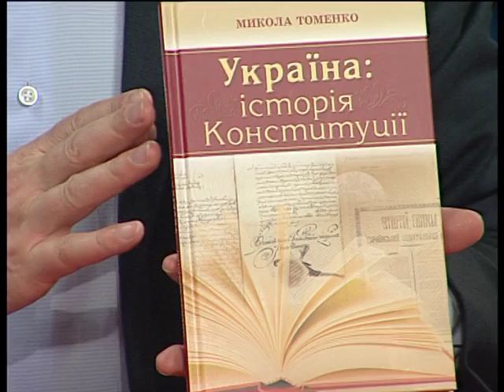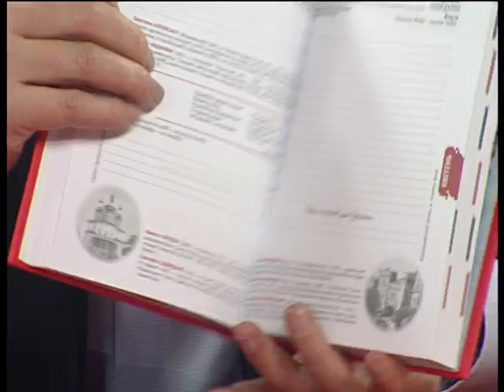Микола Томенко на 9 каналі